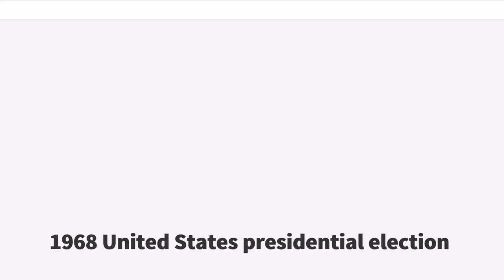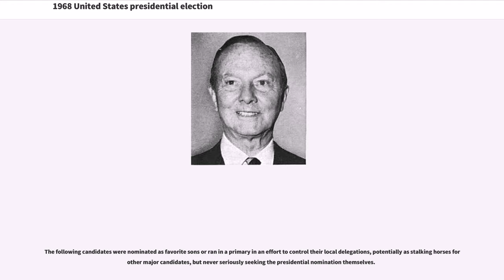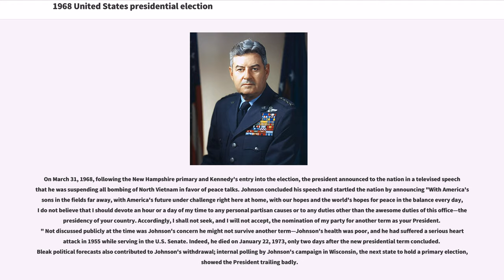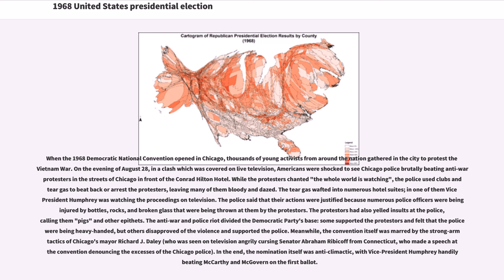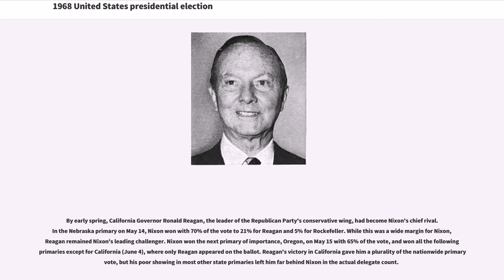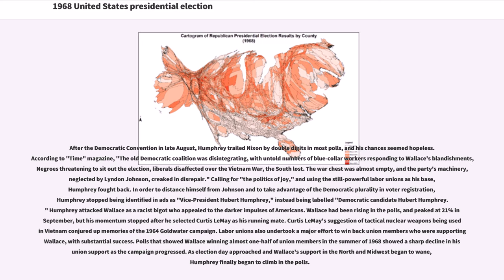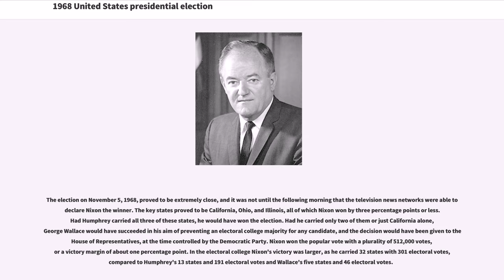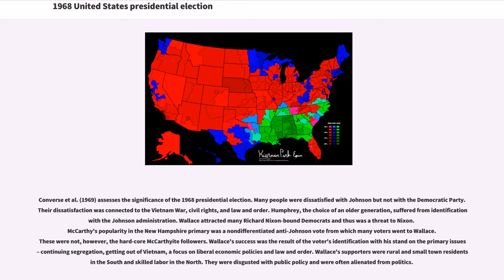1968 United States presidential election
History_of_the_United_States_(1964–80)
1968 United States presidential election

The United States presidential election of 1968 was the 46th quadrennial presidential election, held on Tuesday, November 5, 1968. The Republican nominee, former Vice President Richard Nixon, defeated the Democratic nominee, incumbent Vice President Hubert Humphrey. Analysts have argued the election of 1968 was a major realigning election as it permanently disrupted the New Deal Coalition that had dominated presidential politics for 36 years.

Incumbent Democratic President Lyndon B. Johnson had been the early front-runner for his party's nomination, but he announced his withdrawal from the race after anti–Vietnam War candidate Eugene McCarthy finished second in the New Hampshire primary. McCarthy, former Attorney General Robert F. Kennedy, and Vice President Humphrey emerged as the three major candidates in the Democratic primaries until Kennedy was assassinated in June 1968. Humphrey won the presidential nomination at the 1968 Democratic National Convention, which saw numerous anti-war protests. Nixon entered the 1968 Republican primaries as the front-runner, and he defeated Nelson Rockefeller, Ronald Reagan, and other candidates at the 1968 Republican National Convention to win his party's nomination. Governor George Wallace of Alabama ran on the American Independent Party ticket, campaigning in favor of racial segregation.

The election year was tumultuous; it was marked by the assassination of Civil Rights Movement leader Martin Luther King Jr., subsequent King assassination riots across the nation, the assassination of Kennedy, and widespread opposition to the Vietnam War across university campuses. Nixon ran on a campaign that promised to restore law and order...